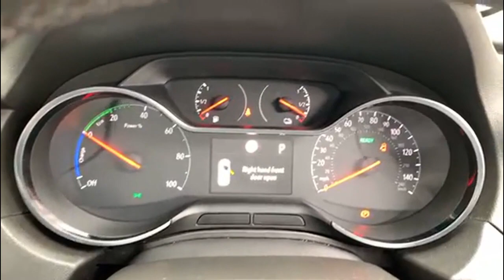Vauxhall Grandland X 1.6 Business Edition Nav Premium Suv 5dr Petrol Plug In Hybrid Auto 4wd (s/s)